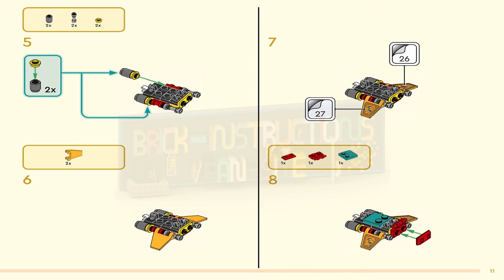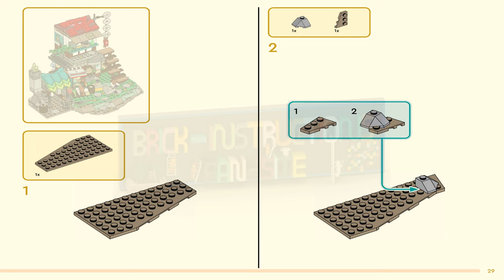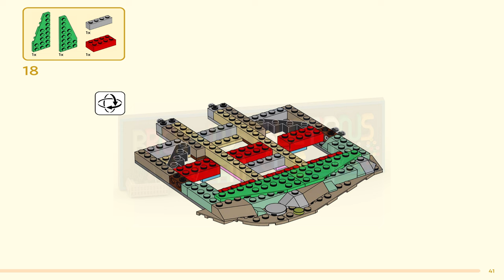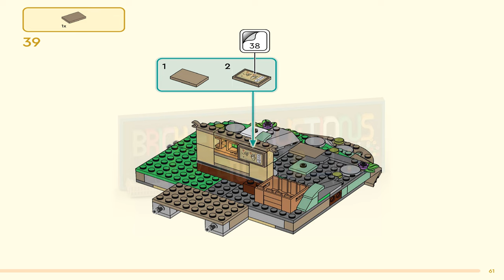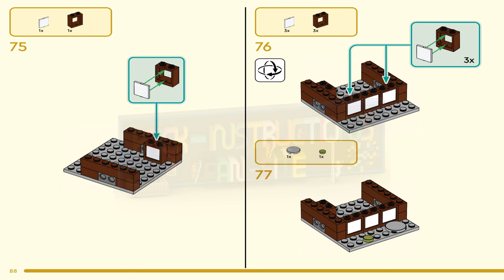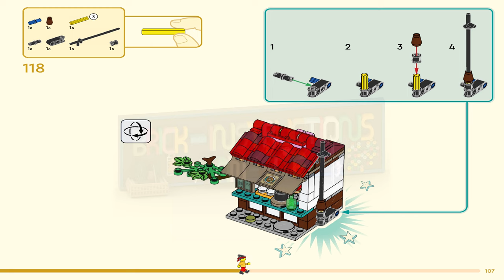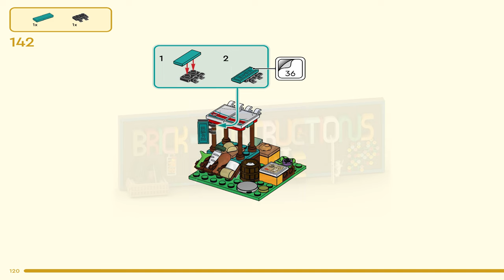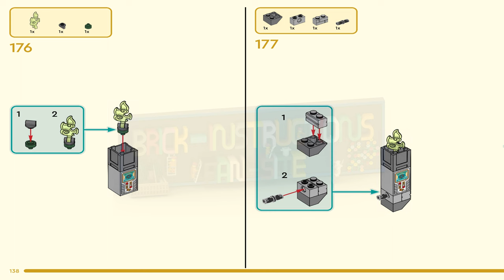LEGO instructions - Monkie Kid - 80044 - Monkie Kid's Team Hideout (Book 1)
How to build the 2023 Lego Set 80044 - Monkie Kid's Team Hideout

Thrill kids aged 9 and up with this LEGO® Monkie Kid™ recreation of Monkie Kid’s Team Hideout (80044). This toy playset features 9 modules that can be endlessly reconfigured. The hideout has lots of play starters for unlimited fun, including a multi-shooter launcher, a liftable roof that reveals a hidden shooter and more.

Bring new stories to life
The set includes special decorative stickers and 6 minifigures, including new-for-January-2023 versions of Monkie Kid and Mei, original versions of Pigsy and Sandy, Lee the Panda stall keeper and The Golden-Winged Eagle, plus Mo the cat LEGO figure. Give your child an easy and intuitive building adventure with the LEGO Builder app. Here they can zoom in and rotate models in 3D, track their progress and save sets while they build.

Create new legends
Collectible LEGO Monkie Kid creative gifts are inspired by the classic Journey to the West novel and are a way for adults to share the Monkey King legend with children in a modern and playful way.

Inspired by legendary tales – This detailed model (80044) lets children and families create modular settings and reimagine legendary stories together in LEGO® Monkie Kid™ style
6 LEGO® minifigures – Monkie Kid, Mei, Pigsy, Sandy, Lee the Panda stall keeper and The Golden-Winged Eagle, plus weapons, an erhu (Chinese violin), a hidden treasure chest and Mo the cat LEGO figure
Modular village – Recreate and reconfigure the village, which includes Monkie Kid’s hideout, Pigsy’s restaurant, atemple, convenience store, Mei’s blacksmith and much more
Play features – Lift the blacksmith’s roof for more surprises. Discover the entrance behind the bamboo gate and find the small flyer hidden inside. Unfold The Golden-Winged Eagle’s wings for posing
Gift idea for ages 9 and up – Give this 1,582-piece LEGO® Monkie Kid™ set as a birthday or holiday gift to trendsetting kids who enjoy epic adventure stories full of legendary characters
Play-and-display set – The buildable model measures over 10.5 in. (27 cm) high, 18.5 in. (47 cm) wide and 7.5 in. (20 cm) deep and encourages kids to build and play endlessly
A new way to build – Let the LEGO® Builder app guide your child on an intuitive building adventure with tools that let them zoom in and rotate models in 3D while they build
Extend the play – This LEGO® Monkie Kid™ set combines with The City of Lanterns (80036) set (sold separately) to enhance the modular fun and imaginative adventures that kids can invent and playout
Premium quality – Since 1958, LEGO® components have met strict industry quality standards to ensure that they connect consistently and strongly
Tested for safety – LEGO® building bricks and pieces are thoroughly tested to make sure that they comply with stringent global safety standards